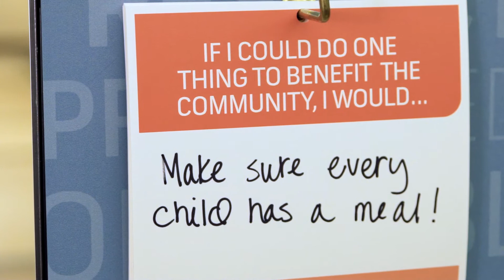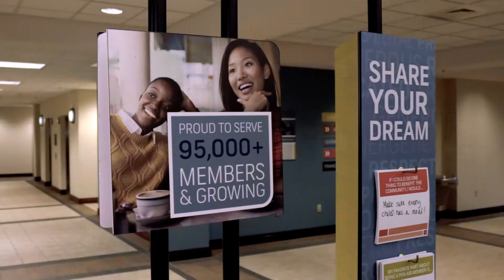Pen Air Federal Credit Union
Enhancing lives through exceptional service, strength and financial solutions. Grow with us. Make your career dreams a reality with Pen Air.